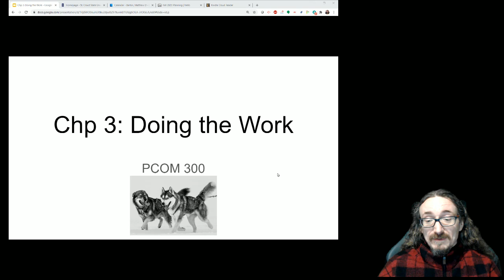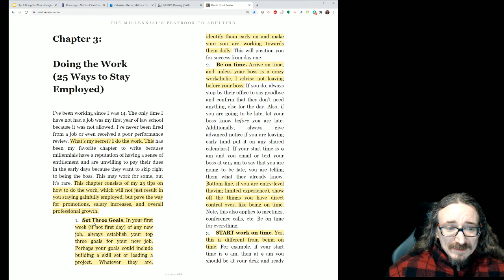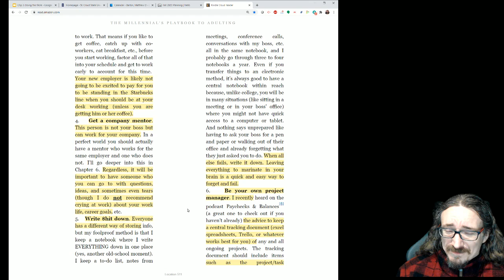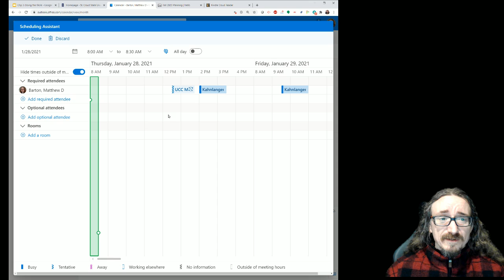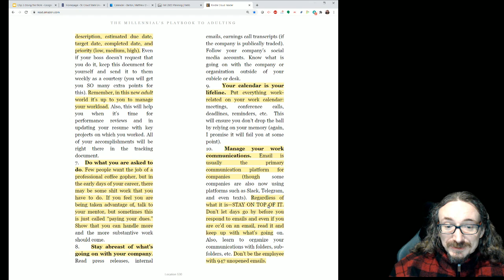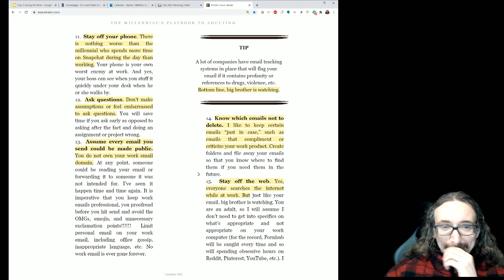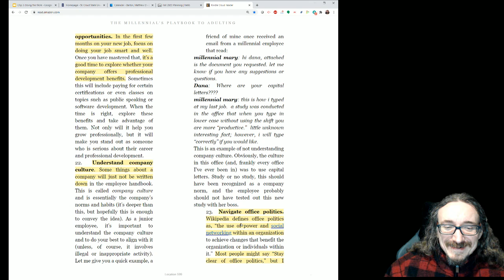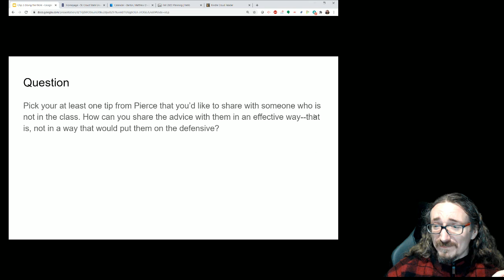PCOM 300: Starting a job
Based on chp 3 of Pierce's book.